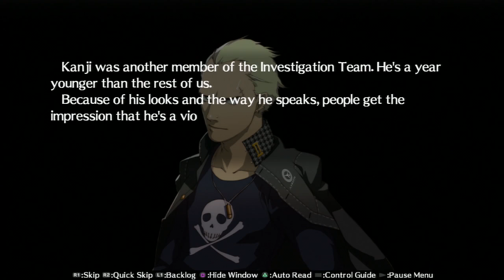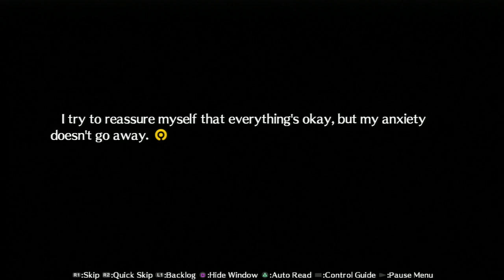Trials & Tribulations | Persona 4 Arena | Ep 2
Trials & Tribulations is a series based off the timed trials options of the Playstation Network and Playstation Plus.  I'm grabbing games and playing them for one hour (4 episodes for each game) and see how far I get in them.  Its about having as much fun as possible within the time limit!

Today's game is Persona 4 Arena, enjoy!
Side note: this is the first game I recorded for this series, I just didn't upload first because of the lack of action in the first episode...lol

If you liked what you see, help me out with a thumbs up so more people can enjoy it.